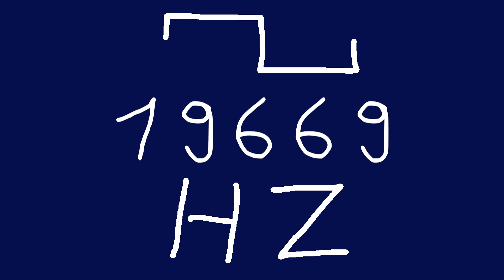19669 hz square